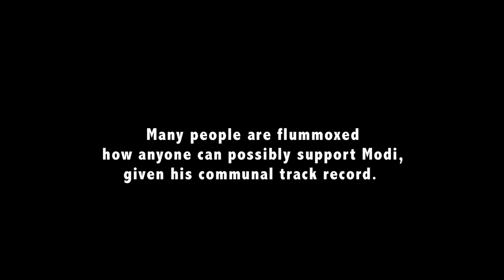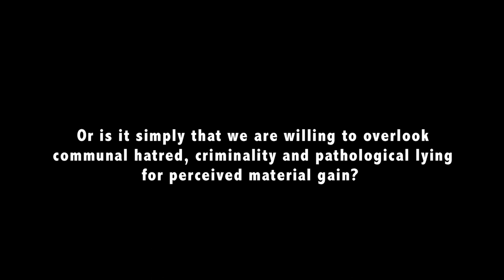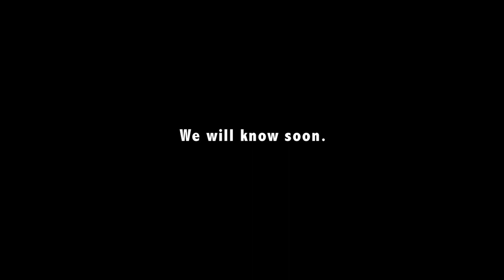Citizen Sane - Last Chance